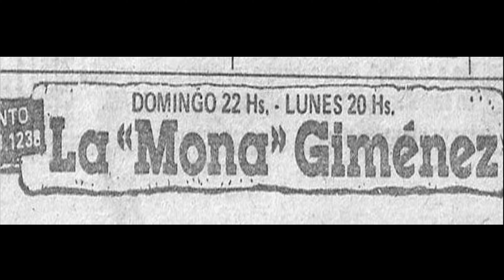El Día Que Carlos La MONA JIMÉNEZ Toco en CEMENTO 1989 - La Argentina Oscura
El Recuerdo de una Noche que Pocos saben que existió, pero según cuentan fue Increíble. El día que LA MONA JIMÉNEZ tocó en CEMENTO y los incidentes que sorprendieron al Rey del Cuarteto cordobés.

AGRADECEMOS A CARLOS "LA MONA" JIMÉNEZ POR HABER SACADO A LA LUZ Y SUBIDO EL MATERIAL QUE SOLO ÉL TENÍA, PARA QUE TODOS LOS ARGENTINOS PODAMOS VERLO.
La Argentina Oscura

Nos ayuda mucho un cafecito tuyo!

El Día Que La MONA JIMÉNEZ Toco en CEMENTO - La Argentina Oscura

El Día Que La MONA JIMÉNEZ Toco en CEMENTO 1989 - La Argentina Oscura